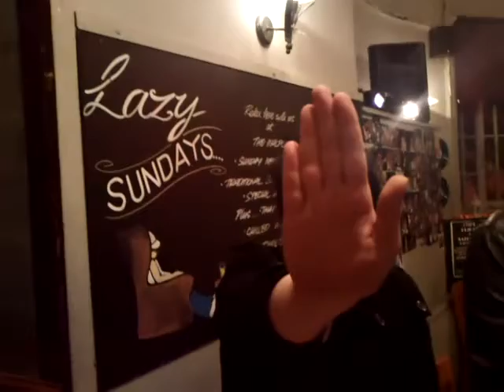time gentlemen please!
granny porn!